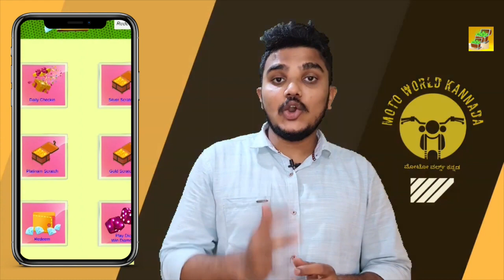Used cars in Bangalore @ Alfa motor world part 2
No 97/2, Bannerghatta Main Rd, opposite to D-Mart, Bohra Layout, Gottigere, Bengaluru, Karnataka 560083

contact numbers
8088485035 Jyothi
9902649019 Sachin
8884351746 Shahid